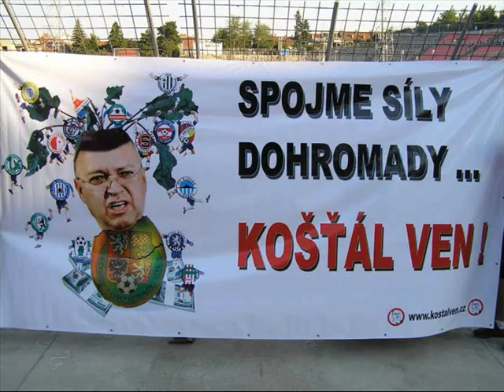Vlastimil Košťál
Ten největší BOSS českého fotbalu pod lupou.